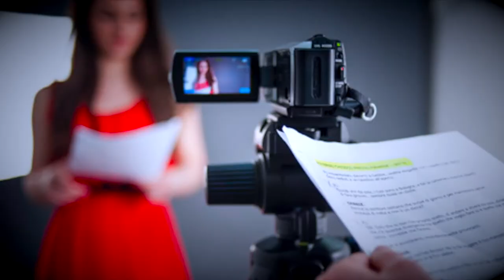VIDEO ACTING : Au cinéma et théâtre : QUEL EST LE ROLE DE L'ACTEUR ?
Voici mes vidéos trucs et astuces pour vous aider à devenir un  meilleur acteur -trice et améliorer votre jeu

Je suis Réalisateur depuis 2003 et coach d'acteur depuis 2015
Je propose des ateliers Acting et stages jeu caméra à Aix-en-Provence  et par visio :